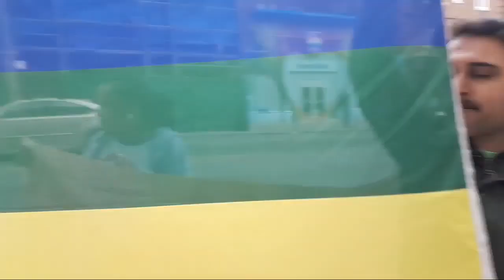Pastor David Lynn Arrested!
Welcome to BibleLab, a non-profit community dedicated to spreading the word of Jesus Christ throughout the world.

▪[1]GOD is the Father, Son & Holy Spirit!

✝️ Christian YouTube Channels

✝️ Christian Apps

✝️ Powerful Bible Verses

Gospel of John: John 3:16

Greek: Ευαγγέλιο του Ιωάννη: Κατά Ιωάννην 3:16 «Γιατί ο Θεός τόσο αγάπησε τον κόσμο, ώστε έδωσε τον Υιό του τον ένα και μοναδικό, ώστε όποιος πιστεύει σ' αυτόν να μη χαθεί, αλλά να έχει αιώνια ζωή».

The Lord’s Prayer: Matthew 6:9-13 Version (KJV)

Greek: Η Προσευχή του Κυρίου: Κατά Ματθαίον 6:9-13 «Πάτερ ημών οὐκ ἔστιν ἐν τῷ ουρανῷ, Η βασιλεία Σου έρχεται, το θέλημά Σου γίνεται στη γη, όπως γίνεται στον ουρανό. Δώσε μας σήμερα το καθημερινό μας ψωμί. Και συγχώρεσέ μας τα χρέη μας, όπως συγχωρούμε τους οφειλέτες μας. Και μη μας οδηγήσεις σε πειρασμό, αλλά ελευθέρωσέ μας από το κακό: Γιατί εσύ είσαι η βασιλεία, και η δύναμη, και η δόξα, για πάντα. Αμήν».

❔Discussion box is open for questions. Be respectful.

✝️ GOD

✝️ JESUS CHRIST

✝️ HOLY SPIRIT

✝️ GOSPEL MUSIC

✝️ GOD'S WORD (BIBLE)

✝️ PREACHING

✝️ TESTIMONY

Reaching the lost through the power of the Gospel, He is risen, Repent and believe in the Gospel. The power of GOD displayed through street preaching, CHRIST Ministries, street preaching,